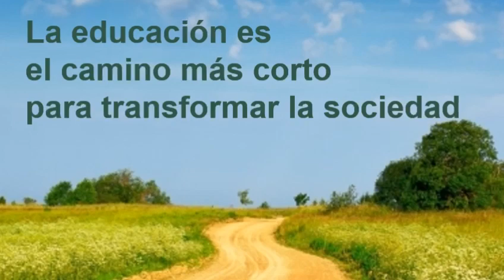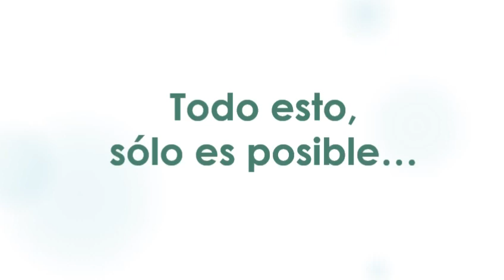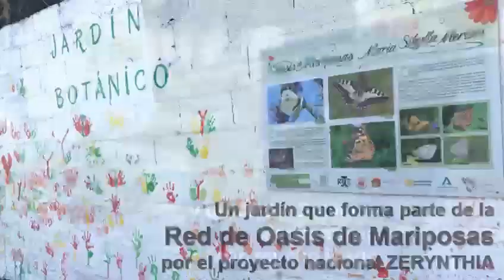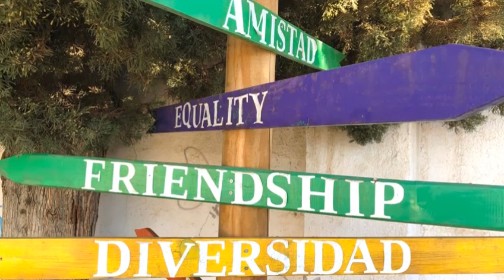El CEIP Reyes Católicos, una apuesta por la educación pública de calidad.